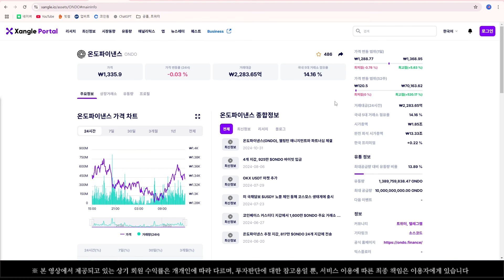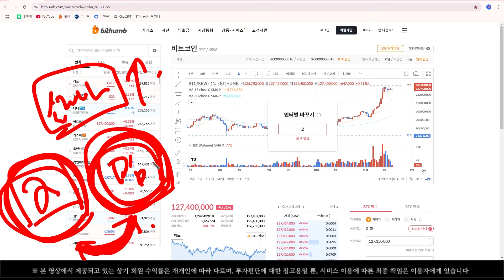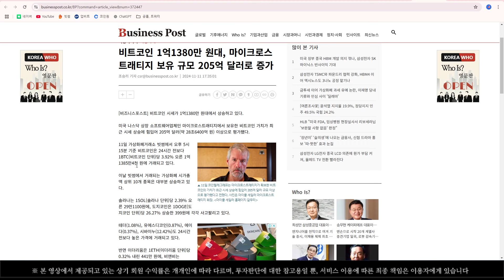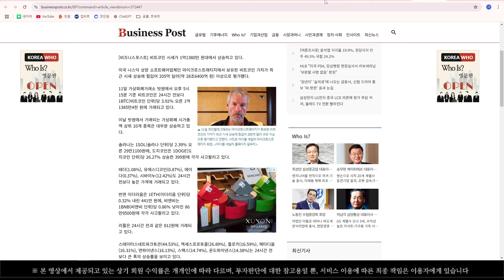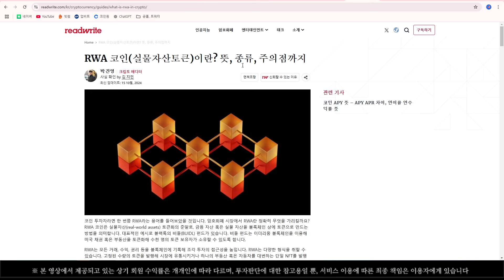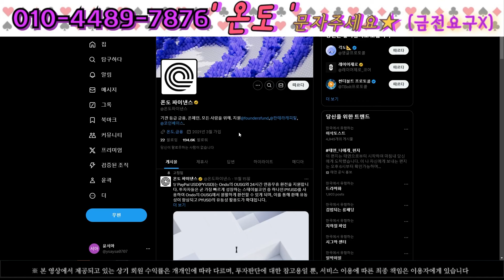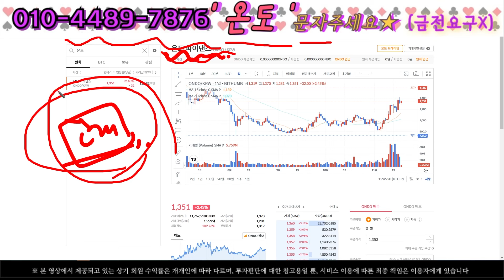[온도파이낸스 코인] 2,000원 충분히 가능하겠는데요?!!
추천코인, 단타코인, 호재소식, 계좌진단 등 무료로 받아보세요!

▶ '궁금한 사항' 문자 보내주시면 순차적으로 답변 드리겠습니다

▶ 금전요구 절대. 일절. 맹세코 없습니다

망설이고 고민하면 늦습니다.
무엇이라도 하세요! 망설였던 첫 걸음, 함께 도움되어 걸어가겠습니다

많은 분들이 같이 수익보기 위해 제 영상은 항상 오픈 되어 있습니다
힘들게 알아낸 정보인 만큼 구독자2 분들께만 공유하고 싶습니다
구독자님이 맞는지 확인 후 보내드리는 점 양해 부탁드리며,
★ 순차적으로 연락 드릴테니 조금만 기다려주시면 감사드리겠습니다